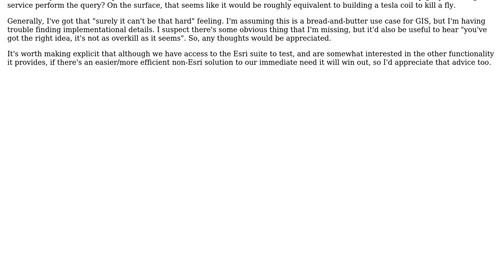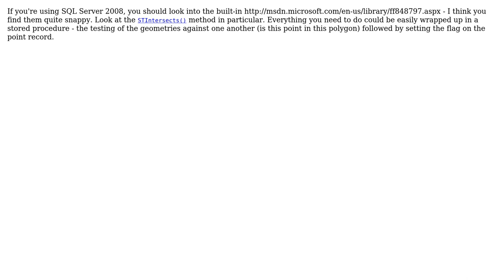GIS: Correct way to perform point-in-polygon queries on streaming point data?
With thanks & praise to God, and with thanks to the many people who have made this project possible! | Content (except music & images) licensed under CC BY-SA | Music | Images & others | With thanks to user ThomM user jakc user Chad Cooper and the Stack Exchange Network Trademarks are property of their respective owners. You are responsible for your own actions.